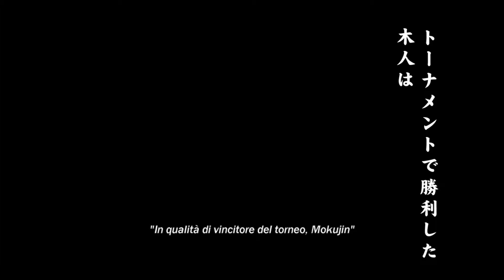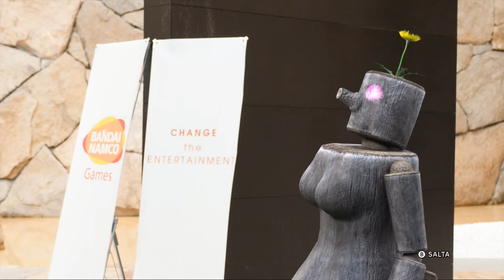Finale di Mokujin Tekken Tag Tournament 2 Wii U Edition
╰☆╮Tekken Tag Tournament 2 Wii U Edition: 14,99 € dal 5 al 29 giugno 2014 (prezzo precedente: 29,99 €);╰☆╮

Il video è stato realizzato con Hauppauge HD PVR2 Gaming Edition.